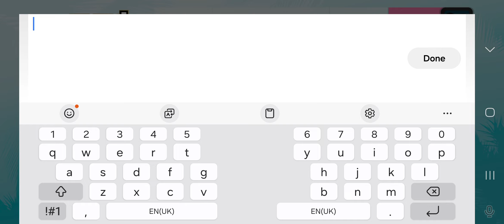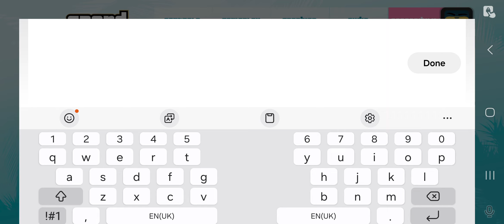12 September 2024(2)